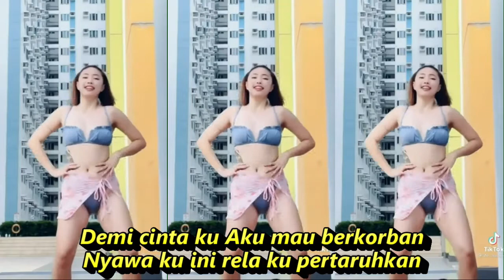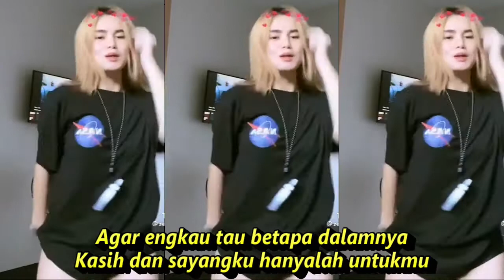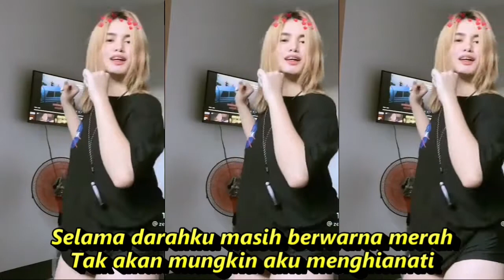Pantang Bicara Dua Kali dj remix kompilasi tiktok&short hot dance keren seger seger refresing mantul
Pantang Bicara Dua Kali
BY NENENG ANJARWATI
Selama darahku masih berwarna merah
Tak akan mungkin aku menghianati
Agar engkau tau betapa dalamnya
Kasih dan sayangku hanyalah untukmu

Selama hayatku masih dikandung badan
Tak akan mungkin aku menduakan mu
Kalau kau tak percaya kepada diriku
Kapan saja akan aku buktikan
Pantang bagi ku bicara dua kali
Aku lelaki malu ingkari janji
Demi cinta ku Aku mau berkorban
Nyawa ku ini rela ku pertaruhkan
Asalkan eng kau juga selalu setia
Tak akan mungkin aku khianat cinta
Agar engkau tau beta dalamnya
Aku wanita malu bicara dua kali
Demi cinta ku
Aku mau berkorban
Nyawa ku ini rela aku pertaruhkan
Asal kau juga selalu setia